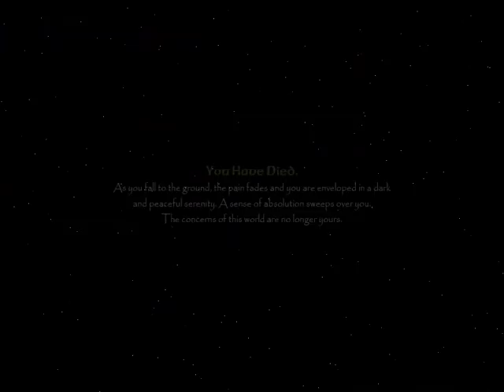Let's Play Eschalon: Book I - 08 - The Whistling Cave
Not sure if the name makes much sense. It should be 'buzzing'.

The first part of a trilogy of old school, isometric role playing games, Eschalon: Book I was developed by Basilisk Games and released in 2007 for Windows, Mac and Linux.
In this single-character, turn-based adventure inspired by the classics like Ultima and Might & Magic, we fight to regain our former powers and lost memories, and find out who's trying to use us as a pawn in their plans, and what those plans even are.